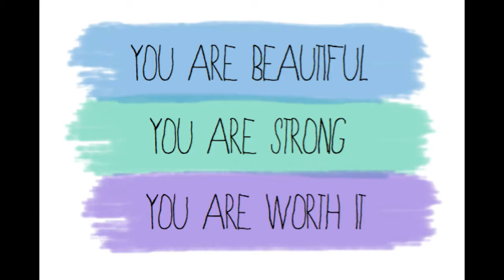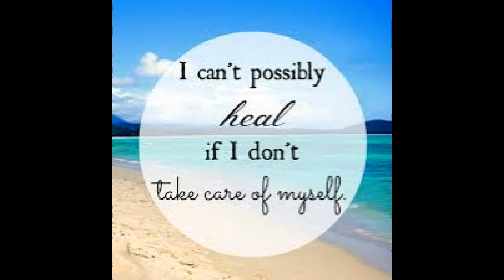MANIFESTATION, Attachments, DESIRES, Trusting Universe - Owen fox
Know Thyself
Love Thyself
BE Thyself

Namaste & love,
Owen!